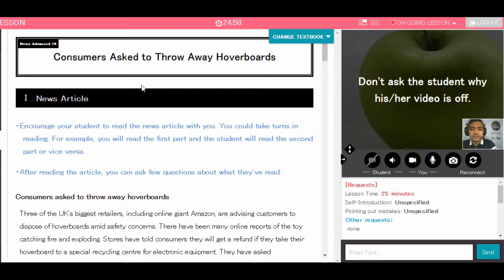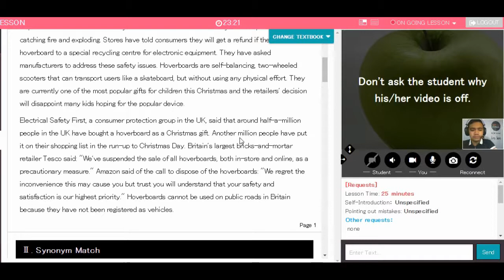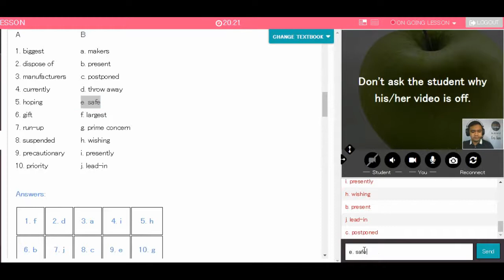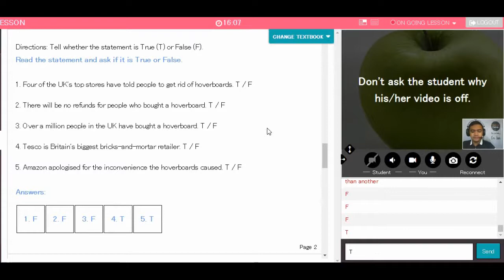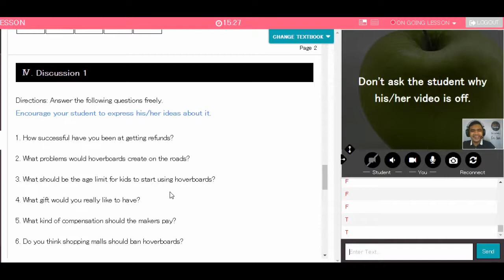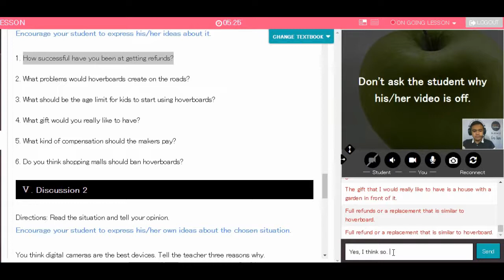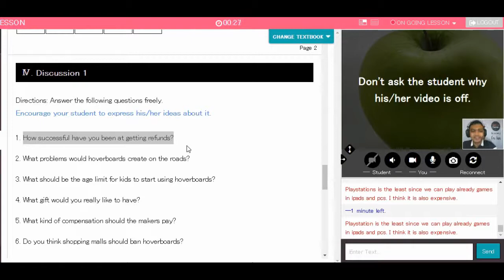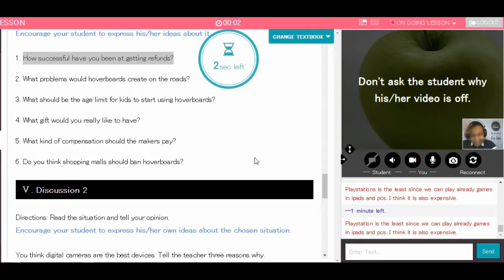News Advanced | Actual Class | Native Camp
This is my sample actual class on News Advanced Textbook.